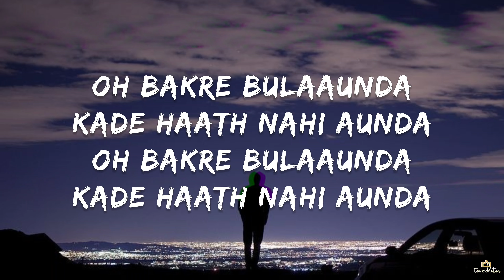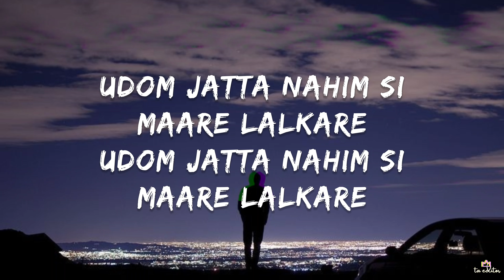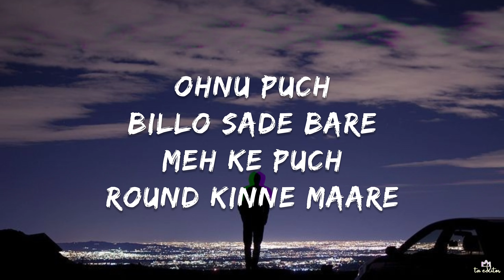Sukha - Ask 'em (Lyrics) | ta editor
Kisi ko promotion karwana hai toh contact kare

Credits:
Artist(s): Sukha
Produced by Prodgk
Written by Sukha